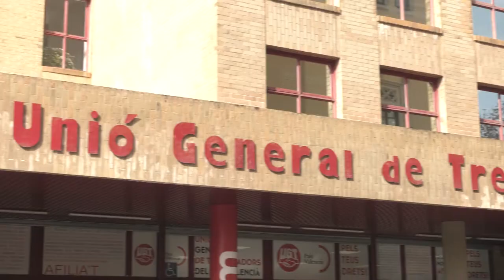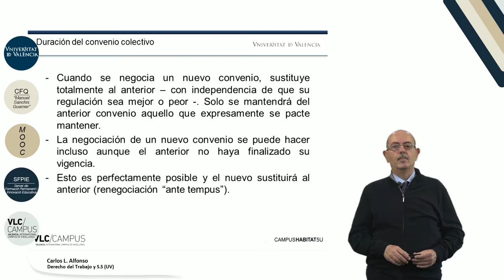Vídeo presentación Negociación Colectiva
Autor: Alfonso, Carlos; Autor: Sáez, Ismael; Mooc: Negociación colectiva. Año:2019. Producción